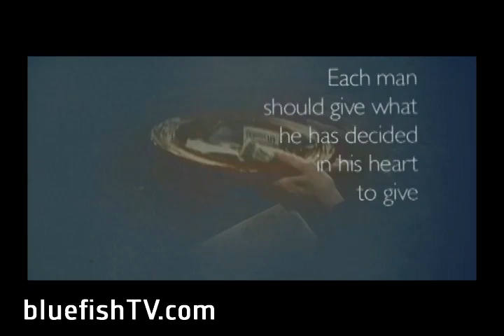The Offering Plate -BluefishTV.com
This sobering video illustration reveals how one little offering plate can trigger so many emotions from guilt to denial to worship.